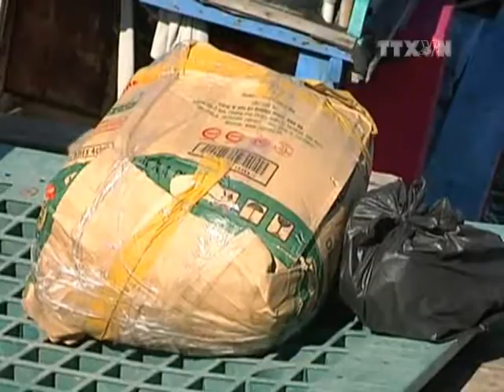Bà Rịa-Vũng Tàu: Bắt vụ vận chuyển thuốc nổ số lượng lớn nhất từ trước đến nay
Lúc 2 giờ 45 ngày 23/11, Hải đội Kiểm soát trên biển Khu vực miền Nam (đóng tại thành phố Vũng Tàu) thuộc Cục Điều tra Chống buôn lậu (Tổng cục Hải quan) phối hợp với Cụm trinh sát số 2 thuộc Bộ Tư lệnh Cảnh sát biển Việt Nam bắt quả tang một vụ vận chuyển thuốc nổ trái phép có số lượng lớn nhất từ trước đến nay.